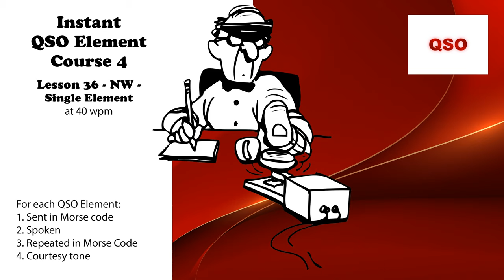Course 4 - Lesson 36 - NW - Single Element